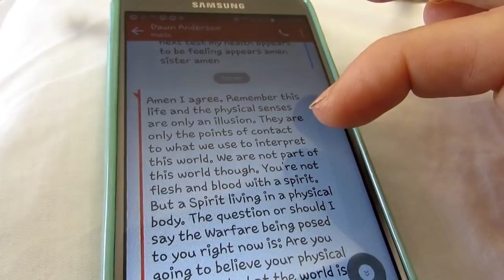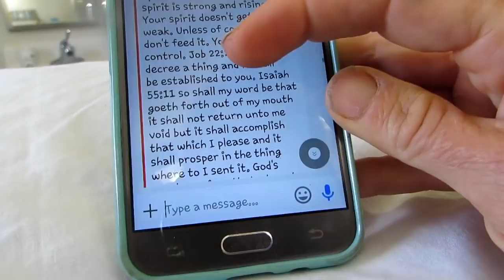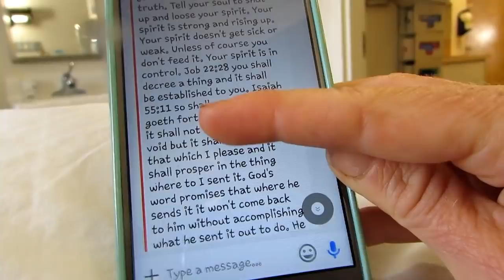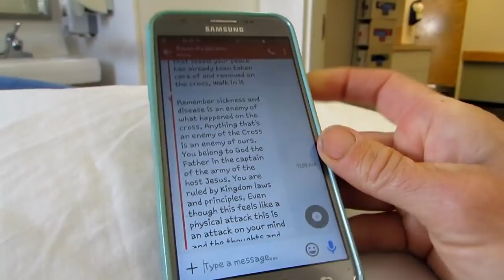MY JOURNEY W/ YARSINIA THE ANTIBIOTIC WORSE THEN THE BACTERIA?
Starry was diagnosed with a food-borne illness toxin called Yarsina Enterocolitica.

 After two weeks of being sick three people told her..maybe this is a parasite? Finally she prayed and did a  stool test confirmed the results. YARSINIA (which isnt a parasite but a toxic bacteria!!)

After consulting with infection control at the University of Washington Seattle they recommenced three to four weeks IV Cirpo.
For nutritional (due to her inability to eat anything even take in sips due to the extreme edema in her abdomen with her organ involvement) she will be on a IV  banana bag for nutrition.

Doctors at this point are unsure but estimate a month of IV's and long term recovery (Pay attention to WHAT the doctors are saying verses how God is making plans  for  her!)

Remember these are doctors estimates not Gods

 She also was having complication of the bacteria engorging her liver and heart and causing significant complications. It was also in her blood stream and joints.

Starry recorded her journey while she was sick, and is sharing it with you now.

NOTE this has been pre recorded. SHE IS home doing BETTER and working on recovery and rebuilding

. She has a VERY long journey ahead as she tries to heal her body..it has been thru war since the diagnosis. We all know that God is very i important and has many plans for here. Keep following her journey as she fights this bacteria

PLEASE go to her Facebook page for RECENT UPDATES.

The prayers and constant vigils has made a difference.
Christ (Midnight) has a You Tube channel  to and updates on her Facebook  page. Please check with her also

STARRY UPDATES! RECENT

HELP STARRY JUST play her video playlist all day!